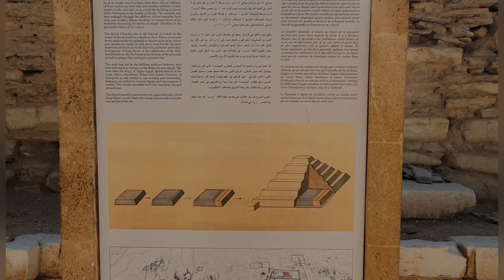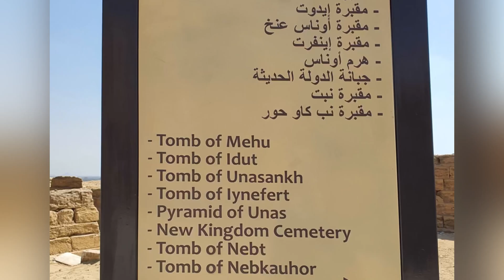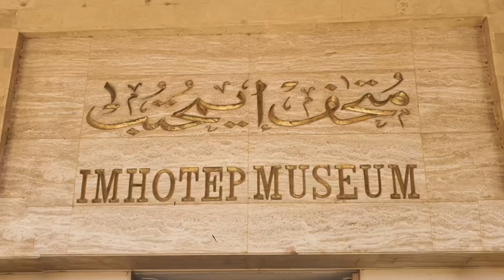Step pyramid of King Djoser vlog | The first pyramid of Egypt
a detail video about our day at the Step pyramid of Kong Djoser
egyptian
step pyramid
A day at Step pyramid of djoser
the step pyramid of djoser
Facts about step pyramid
King djoser tomb
saqqara
imhotep
Imhotep museum
Egypt travel vlog
Egypte
Travel diary
Urdu vlog
Vlogs